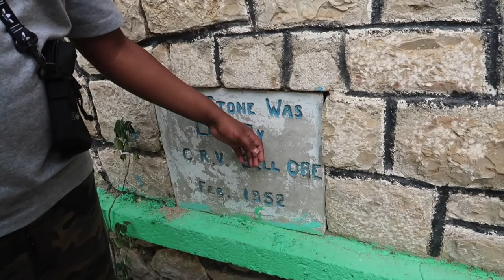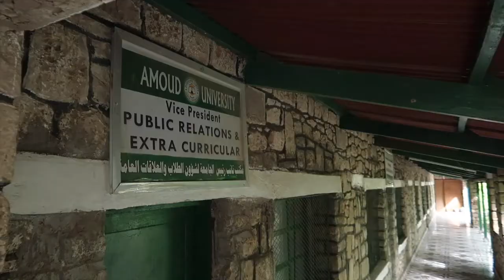DAY TRIP TO BORAMA, Amoud University Somaliland 2021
Took a road trip with the family to Borama to visit a very interesting young man at the Amoud University
► Any video ideas, questions, or just want to chat? Leave them in the
► If you are a company/ PR that would like to sponsor me and/ or have me